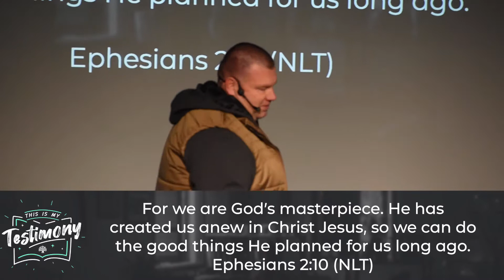This Is My Testimony - Week 1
Welcome to our series called "This Is My Testimony", where we showcase some amazing testimonies of God's power and freedom from some of our very own Great Oaks Family!

Great Oaks is a Christian Church located in Prattville, AL
Learn more about our church at greatoakschurch.net